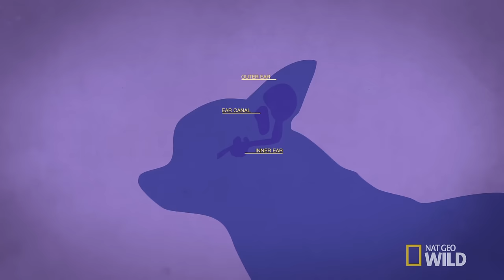The Unique Adaptations of Chihuahuas | BarkFest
Dogs hear four times as well as humans, with a range of frequencies twice as large. And Chihuahuas sense of hearing is one of the best of any breed.

About Barkfest:
Welcome to the world of wildlife rehabilitation, a profession that appeals only to those with a strong will and a big heart. In rural western Kentucky, three women have taken on the responsibility to care for wild animals that are injured, orphaned, or in need, with the ultimate goal of returning them back to the wild.